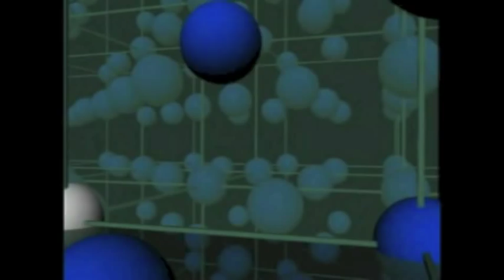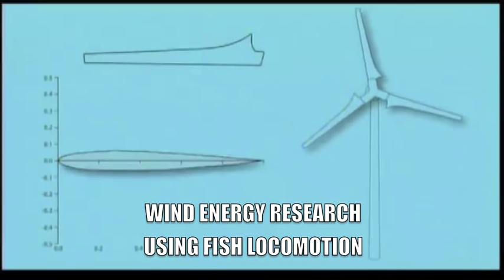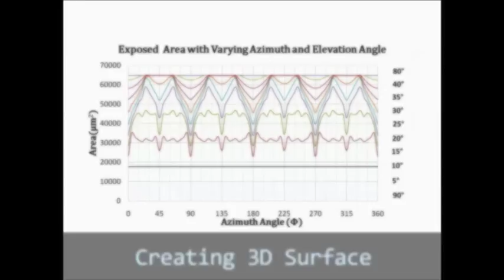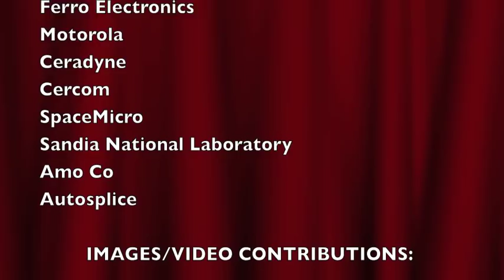Mechanical Engineering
An original song and video about Mechanical Engineering and research at The Department of Mechanical Engineering, San Diego State University, California, USA.